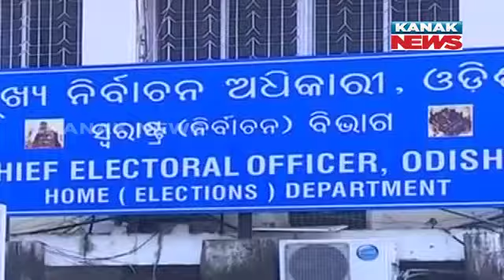Bypoll To Pipili Assembly Constituency To Be Held On September 30